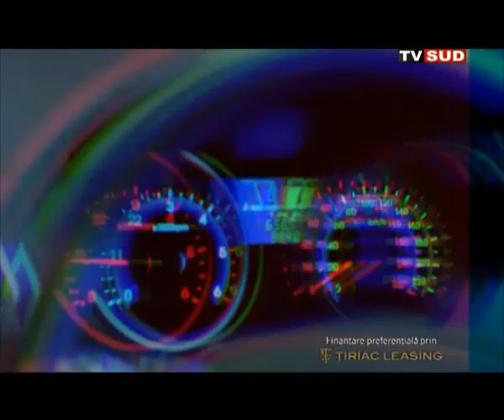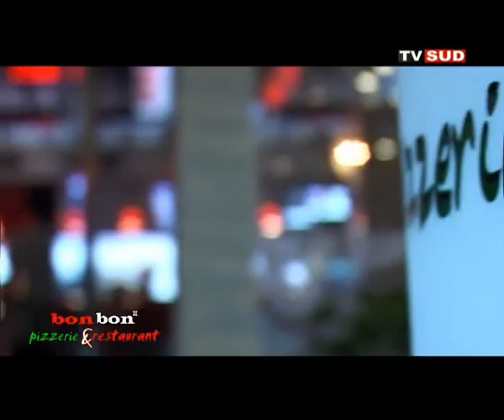Ora Adevarului 14 08 2012